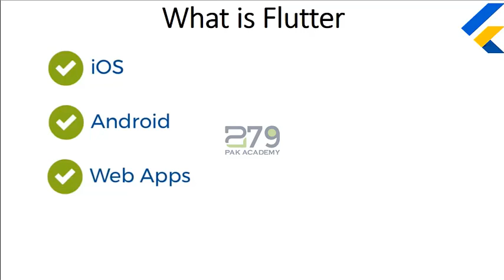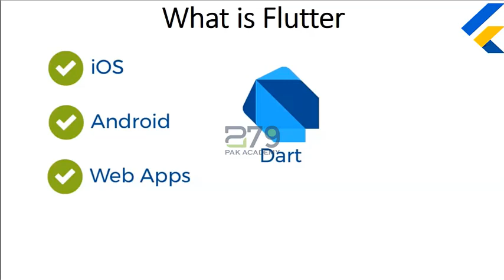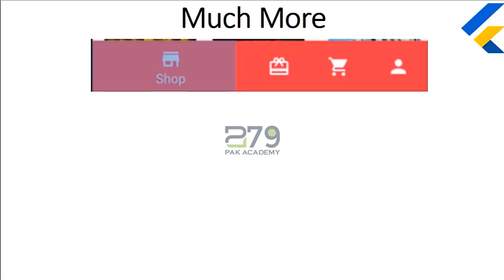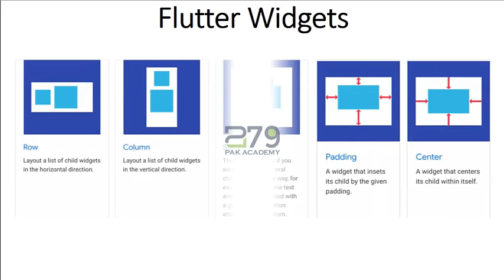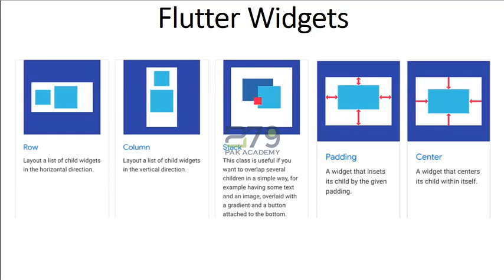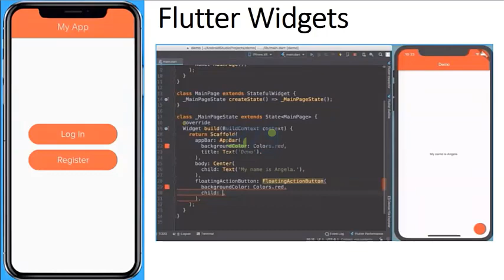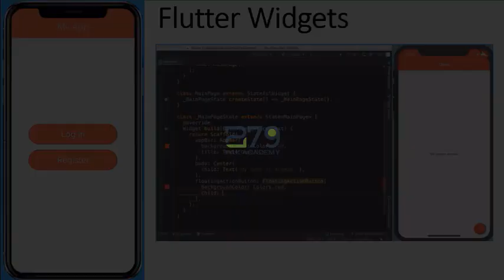flutter in urdu complete course || What is Flutter || Lec # 01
flutter in urdu complete course
flutter course full tutorial for beginners
This is an introduction video for my upcoming course which is new and futuristic. Keep watching and sharing .

Topics Covered in flutter in urdu complete course:
What is Flutter?
Why dart use for Flutter?
Flutter Features...
Flutter Widgets List
Demo Flutter
Flutter Examples